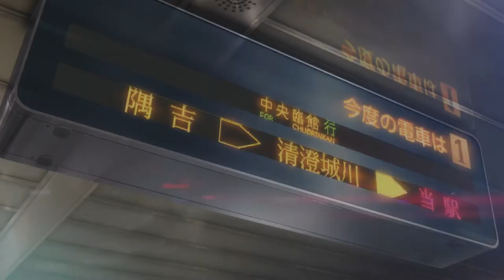Let’s play Persona 5 part 3: Train accidents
This episode is a little bit shorter than the other episodes that’s because I’m still figuring out how to work my capture card but after this part it should be good